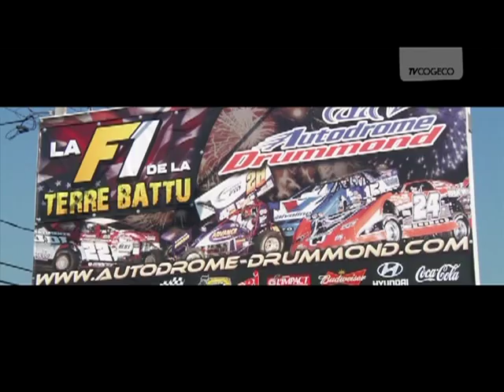Autodrome Drummond Épisode #4